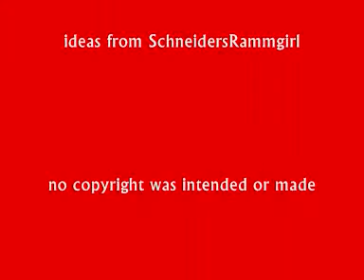MY HOEDOWN PARTY